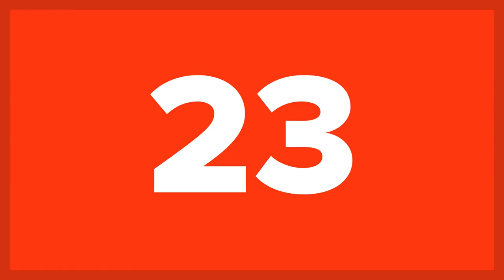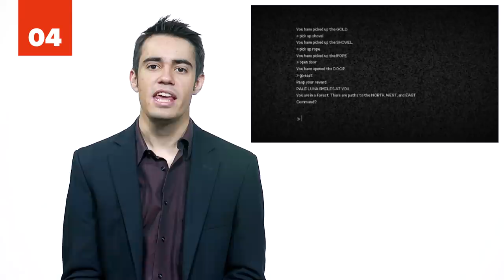25 Scary Video Game Urban Legends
In the past, people spread scary video game urban legends by word of mouth. Today, however, the internet has increased this ten-fold. With just a few clicks, we can spread information all across the world, making the internet a virtual campfire for all kinds of spooky stories.

If you grew up in a time before the net, or at least in a time where we only had dial up, you may remember swapping stories of game exploits or secrets no one could prove existed. Some were pretty innocent. I still want to believe there’s a way to play as the Master Hand in the original "Super Smash Bros." However, some legends had a dark undertone. The internet propelled, expanded, and created these myths like the world's most terrifying game of telephone. It’s never smart to believe everything you read, but with this many myths, a few are bound to be true. So if you like gaming, and don’t want to sleep tonight, enjoy these 25 scary video game urban legends.